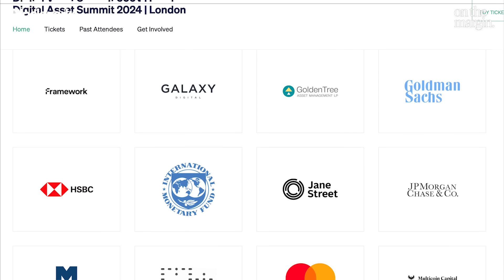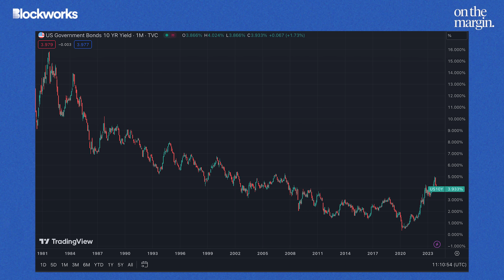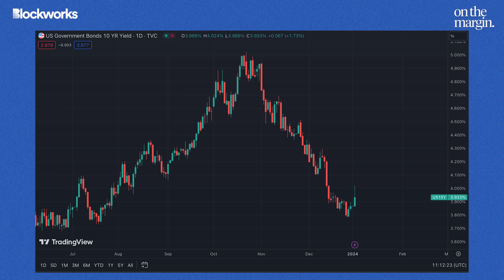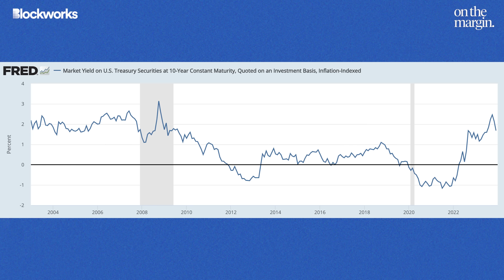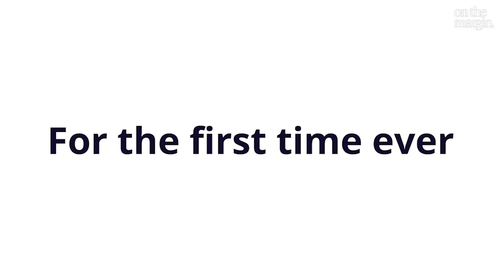Jim Bianco's Big Predictions For 2024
This week, Jim Bianco Founder of Bianco Research joins the show for a wide ranging discussion into macro, crypto & what investors should expect in 2024.

We discuss how to adjust to the end of the 40 year bond bull market, whether the Bitcoin ETF is a positive or negative for the permissionless ethos of crypto & Jim's outlook for the year ahead. To hear all this & more, you'll have to tune in!

Digital Asset Summit 2024. Prices go up in January!

Timestamps:

00:00 Introduction
01:08 Reflecting On 2023
03:04 DAS London Plug
04:22 The End Of The 40 Year Bond Bull Market
11:44 Inflation & Real Rates In 2023
15:32 Jim's Outlook For 2024
27:28 Blockworks Research Ad
28:15 The Bitcoin ETF
52:19 Final Thoughts